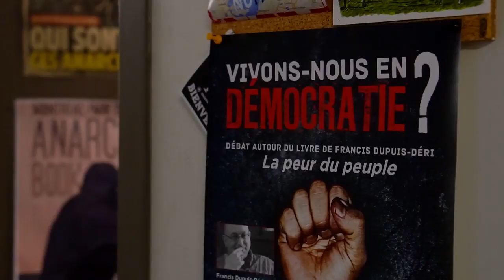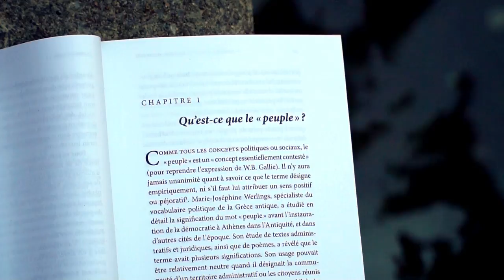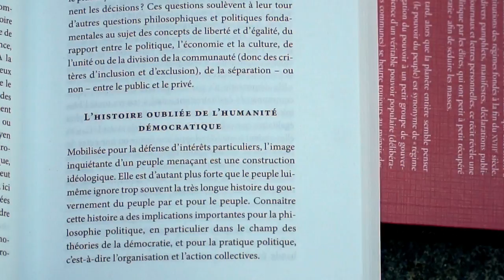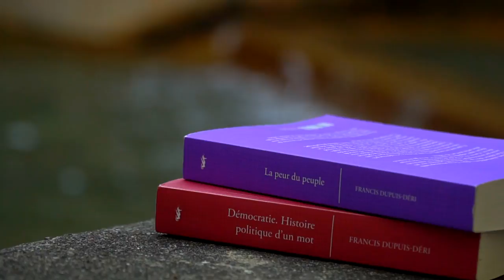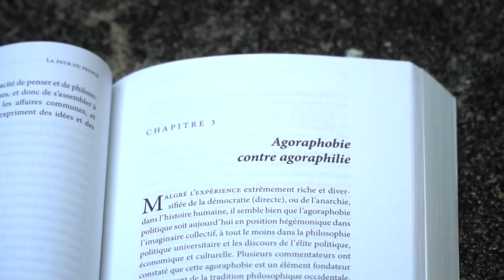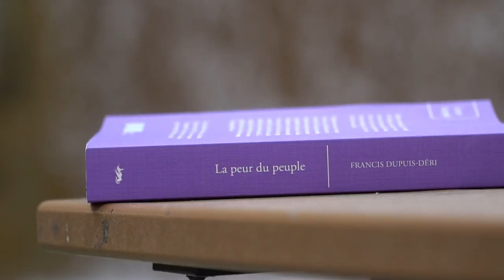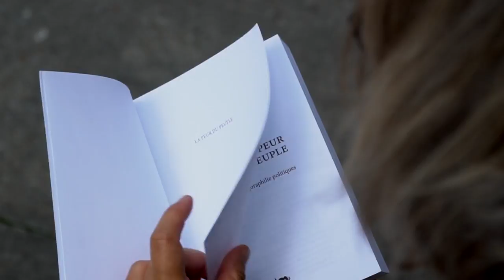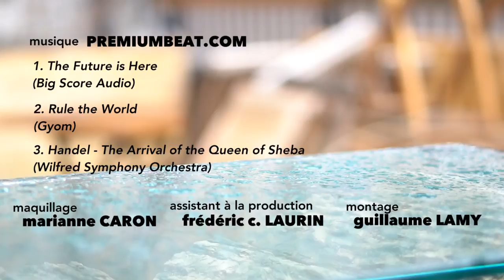Vivons-nous en démocratie ?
Pour Francis Dupuis-Déri, la modernité est une période antidémocratique. Ni le Canada, ni la France, ni les États-Unis ne sont, à proprement parler, des régimes démocratiques. Lorsque définie correctement, une démocratie exige l’implication directe de tous les citoyens lors des prises de décisions. En conséquence, pour le professeur au département de science politique de l’UQAM, une réelle démocratie exige l’abolition des partis et des élections, oblige la fermeture des parlements et le remplacement nos instituons politiques actuelles par des agoras où tous les citoyens seraient invités à prendre part. Devant public, Francis Dupuis-Déri défend la thèse de son livre La peur du peuple (Lux, 2016) face aux professeurs de l’UQAM Dominique Leydet (philosophie) et Joseph-Yvon Thériaut (sociologie).